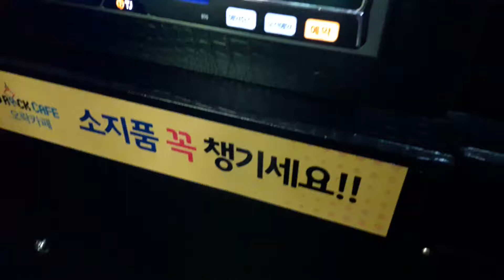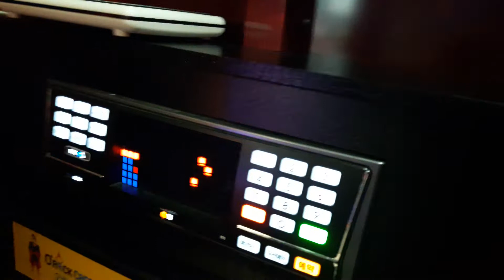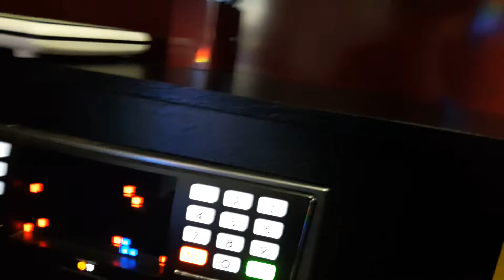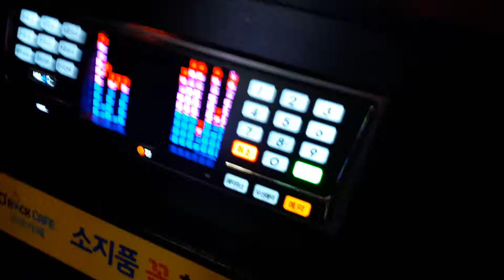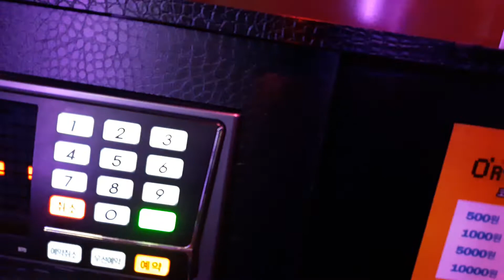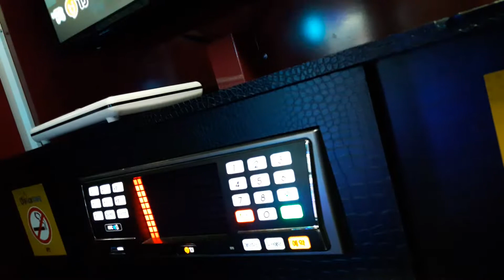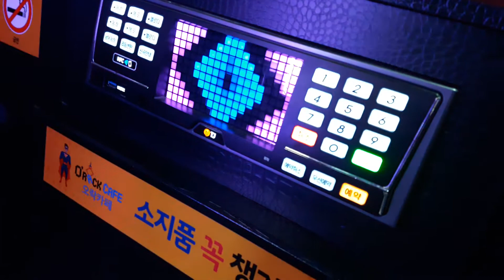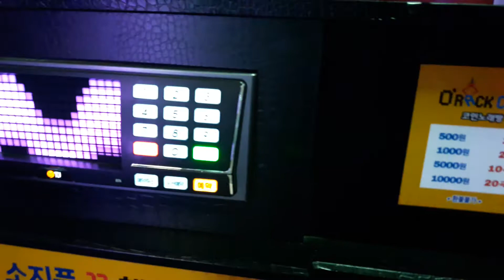스파키민이 부른 하염없이(타디스프로젝트 Vocal정동원)(네번째)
세번째 영상

저 스파키민은 음원순위조작 관련 의혹을 받고 있는 노래를 부르지 않습니다.

한 번 보러와주세요^^ 비아냥식 뉘앙스 인신공격 및 욕설, 패드립(지인 및 가족구성원을 향한 욕설포함)등이 포함된 글을 보는 즉시 삭제하거나